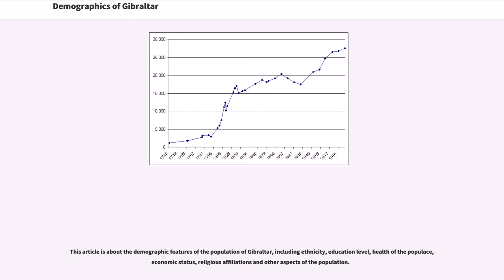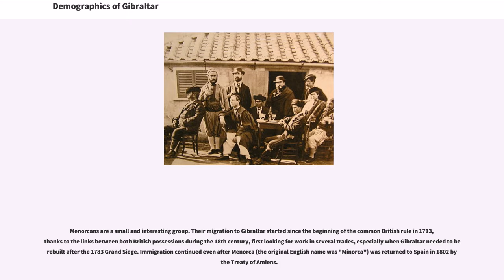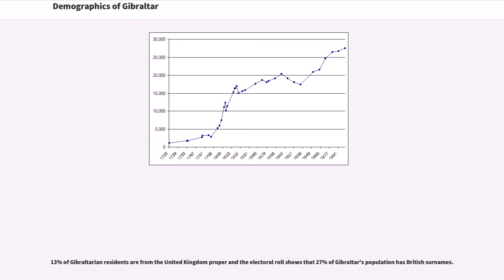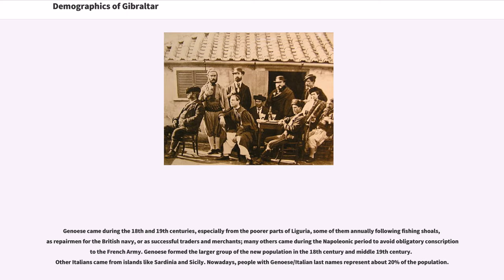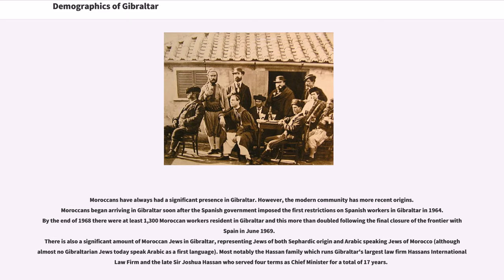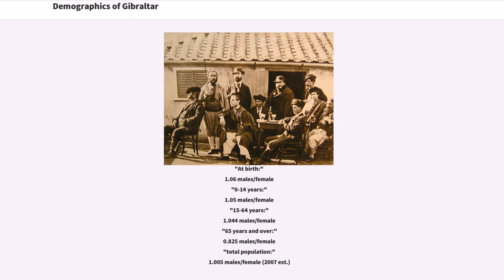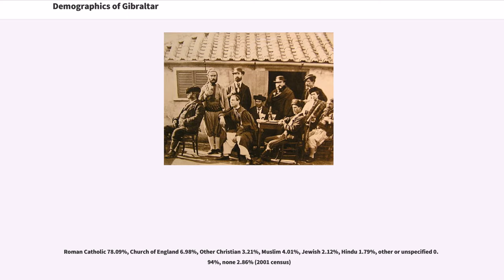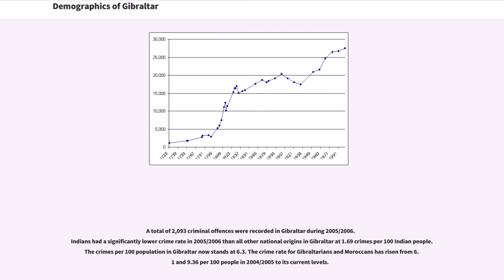Demographics of Gibraltar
One of the main features of Gibraltar’s population is the diversity of their ethnic origins. The demographics of Gibraltar reflects Gibraltarians' racial and cultural fusion of the many European and non-European immigrants who came to the Rock over three hundred years. They are the descendants of economic migrants that came to Gibraltar after the majority of the Spanish population left in 1704.

The majority of the Spanish population in Gibraltar (about 5000), with few exceptions, left Gibraltar when the Dutch and English took the village in 1704. The few Spaniards who remained in Gibraltar in August 1704 were augmented by others who arrived in the fleet with Prince George of Hesse-Darmstadt, possibly some two hundred in all, mostly Catalans.

Menorcans are a small and interesting group. Their migration to Gibraltar started since the beginning of the common British rule in 1713, thanks to the links between both British possessions during the 18th century, first looking for work in several trades, especially when Gibraltar needed to be rebuilt after the 1783 Grand Siege. Immigration continued even after Menorca (the original English name was "Minorca") was returned to Spain in 1802 by the Treaty of Amiens.

Immigration from Spain (like the exiles from the Spanish Civil War) and intermarriage with Spaniards from the surrounding Spanish towns was a constant feature of Gibraltar's history until the then Spanish dictator, General Francisco Franco, closed the border with Gibraltar in 1969, cutting off many Gibraltarians from their relatives on the Spanish side of the frontier.

Toget...